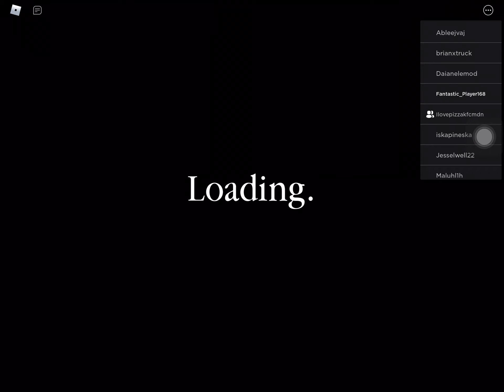Roblox Piggy Build Mode: The Infection! (#8)